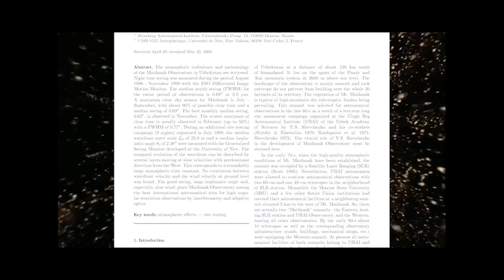Astronomiya instituti 150 yoshda!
Astronomiya instituti faoliyatiga bag'ishlanadi.